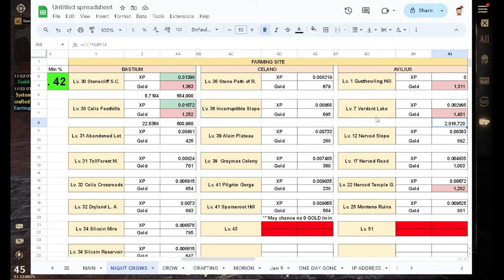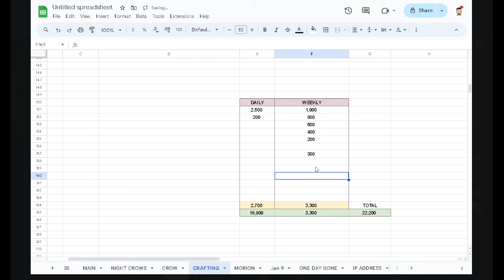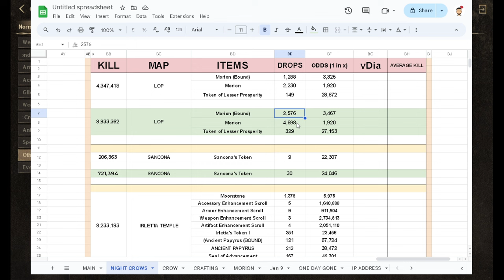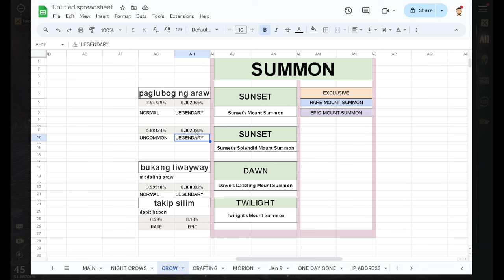EASY Higher Seal of Advancement for 2nd JOB plus 30K Guild Coin Per Week I NIGHT CROWS F2P Archer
SEND SEEDS if this CONTENT Helps you or Suits your interest
-- RenLem#3396 -- streamer code

EASY Higher Seal of Advancement for 2nd JOB plus 30K Guild Coin Per Week I NIGHT CROWS F2P Archer Guide

[Main Updates]
◈In-Game Updates◈
    1. New Events will begin where Crew can obtain a variety of Items.
    2. New Season Pass will be added.

[April 9th Patch Note Details]
◈In-Game Updates◈

■ Event
1. Check-in Event
▶ Clemens' Gifts for 7 Days
- Event Period : After April 9th Update ~ Until April 22nd, 23:59(UTC +8)
- You can obtain 7 special items for 7 days upon login during the event period.
- Event rewards can be checked and claimed from the event pop-up screen after logging in to the game.

※ Daily check-in counts can be acknowledged only after claiming the items from the event pop-up screen.

2. 3 Mission Completion Events

▶ Refinement Training
- Event Period : After April 9th, Update ~ Until April 22nd 11:59pm (UTC +8)
- Complete missions within the event period and obtain rewards.
※ Final Reward can be claimed once all missions are completed.

3. Guild Order Event
- Event Period : After April 9th, Update ~ Before April 23rd Update
- There is a chance Crew can be assigned Guild Orders that rewards more Guild Coins than usual during the Event Period.

4. Battlefront Event
- Event Period : After April 9th, Update ~ Before April 16th Update
- 2 new items will be sold by the Battlefront merchant during the event period.

※ All Items obtained from Events are not tradable.
※ Please refer to [New Event Round-Up] for more details.

※ There are Free Rewards and Pass Purchase rewards in the Season Pass. The Pass Purchase reward can be activated once Diamonds are used to activate the Season Pass.
※ Please Refer to [New Season Pass] notice for more information.

■ Character
● New Rare Skill added.
- All classes will be able to use this Skill.
- The Skill can be acquired from Skill Book Merchant and from Specialized Craft.

Skill Information
Skill Name
Effect
Acquired Location
Tenacity I
DMG RED Negation 5
Skill Book Merchant
Tenacity II
DMG RED Negation 10
Specialized Craft
Tenacity III
DMG RED Negation 15
Specialized Craft

■ Battlefront
● Battlefront Season Period Extended.
- Battlefront’s Season Period extended by a week.
● Battlefront Merchant’s wares Purchase Limit has been changed.
- Purchase limits of some products have been changed from 20 times- Daily → 30 times- Daily.
- Targeted Item: Iron Ore (Bound), Fur Ball (Bound), Quartz Mineral (Bound), Rough Leather (Bound)

■ In-game bug fixes & gameplay improvements
1. ‘Normal Craft’ being displayed in the Craft Request Category in the Request Station fixed.
2. Order of Items displayed in some Chests have been changed.
3. Fixed some in-game typos.

Commentary/narration is 100% original
and is made by me "Ren Lemonade"
 Copyrighted materials may appear in the video
but is made for news, opinion and commentary purposes

AGAIN,
i am just an ethusiast who enjoys making video about

night crow latest update, night crows latest patch, night crows maintenance, new event,
epic weapon crafting, 2nd advancement night crows, night crows guide,
diamond farming night crows, night crows guide, map for farming, probability loot night crows, loot chance night crow,
night crows, night crows payment proof, night crows withdrawal proof, night crows latest update, night crows review, night crows scam or legit, night crows how to cash out, night crows minting,